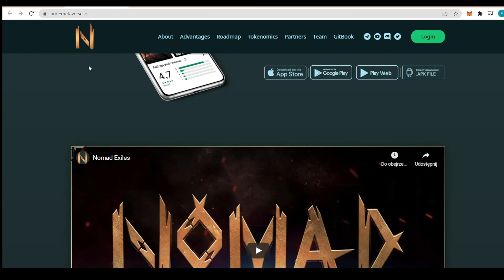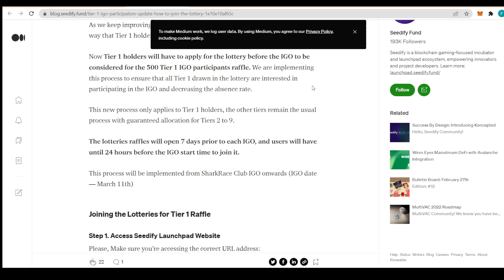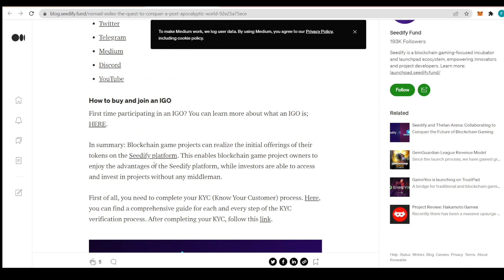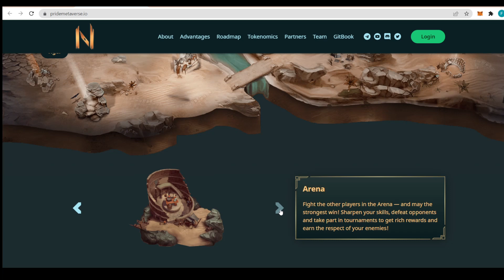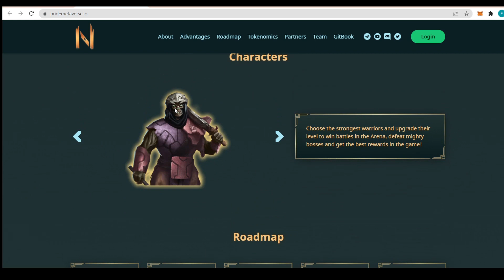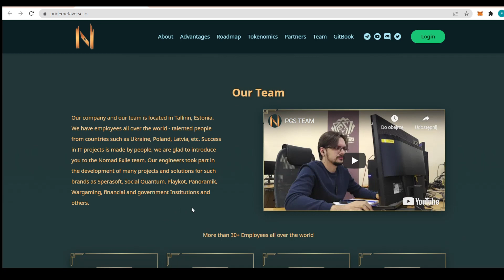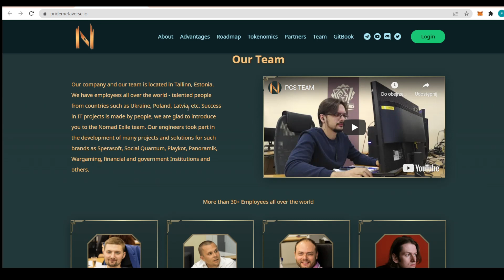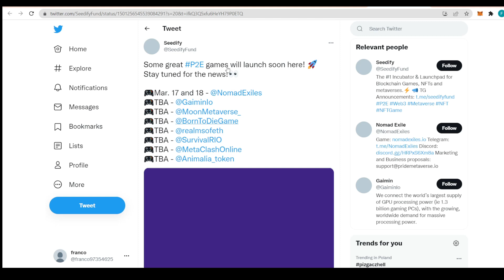Nomad Exiles - An Exciting Crypto RPG Game With The Integrated NFTS & F2P Mechanics!